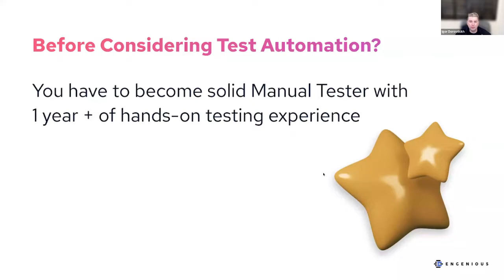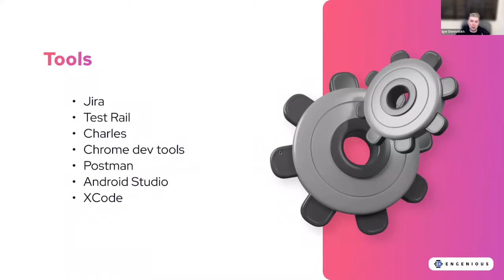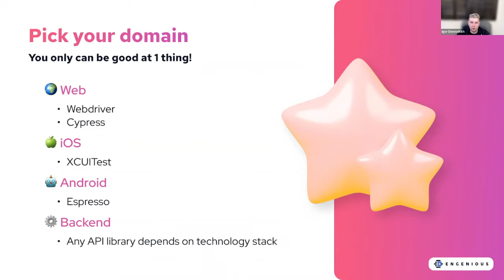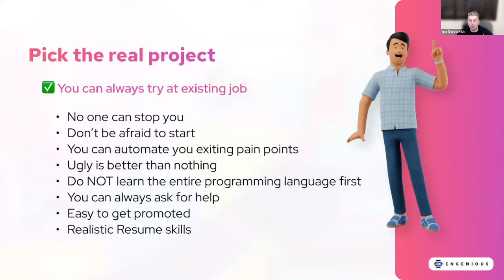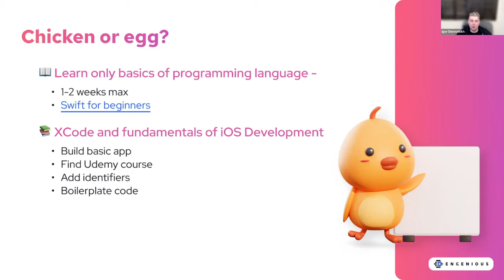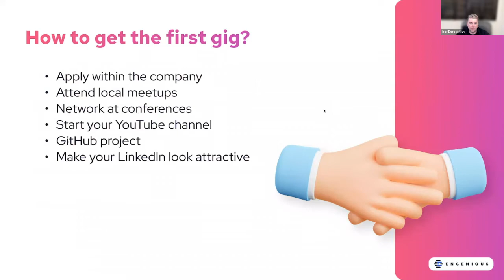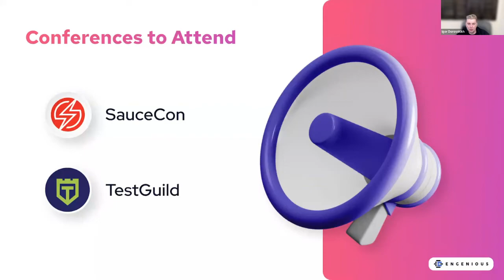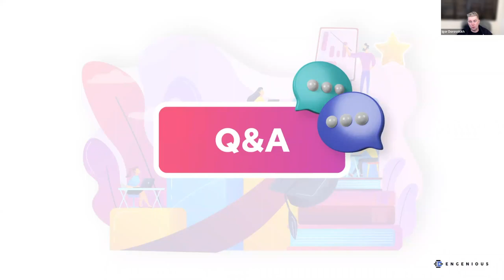How to start Test Automation Journey for busy Manual Testers [Webinar]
More than 80% of manual testers would like to pursue career advancement as the SDET — Software Development Engineer in Test.

However, they run short due to the busy schedule at work while running continuous regression and drawn-in release pitfalls.

- should I learn the programming language first❓
- how to pick a career path iOS, Android, Web, Backend❓
- how to build a successful learning strategy❓
- first automation gig
- test automation vs. manual interview process

🏆 In this video Igor Dorovskikh, Engineering manager at Tinder and co-founder at Engenious Consulting shares his personal journey on how he successfully shifted his career from a manual tester to a technical role of an automation engineer.

Our new 100% hands-on training at the Headspin University will help you to make your first automation project